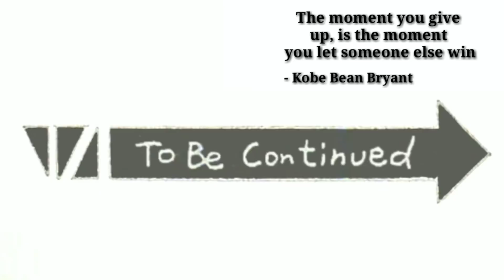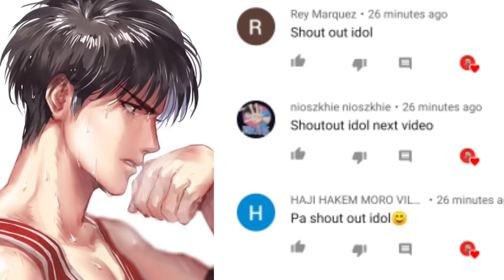Winter Tournament Ch.142 | NAPAHANGA ANG LAHAT SA SOLID NA SAMAHAN NI MIYAGI AT SAKURAGI